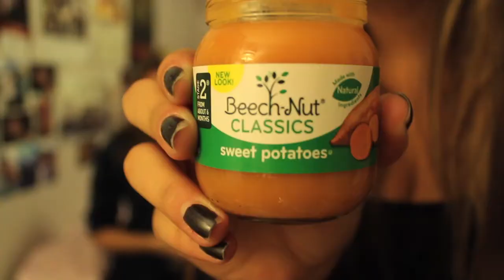The Baby Food Challenge (Feat. Elena) // Alyssa Levenberg